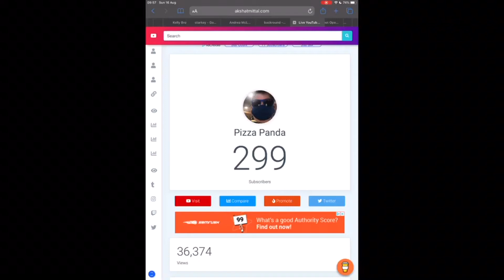300 SUBSCRIBERS! (Send in questions for A Q&A)